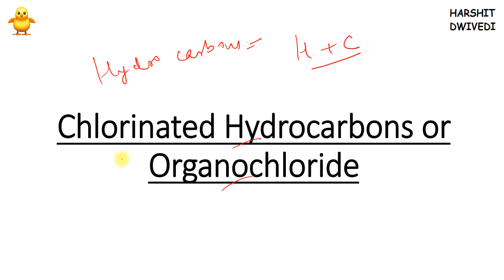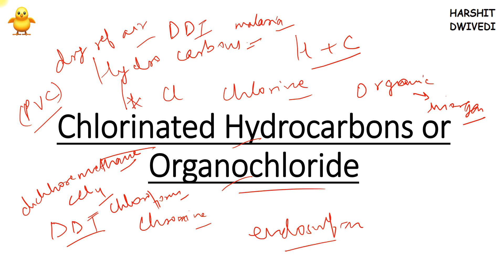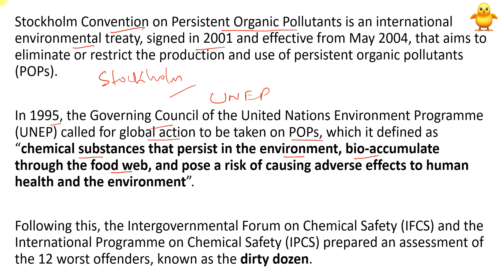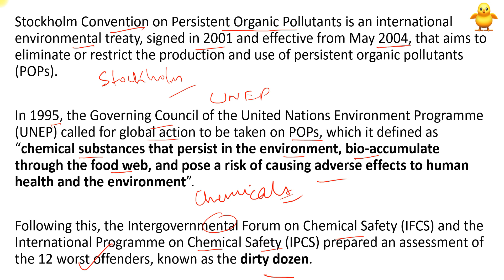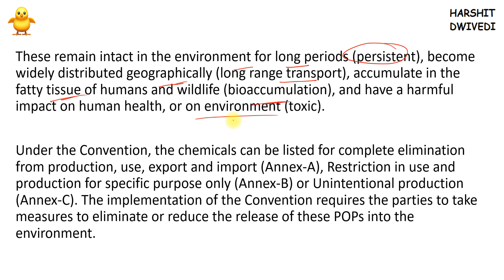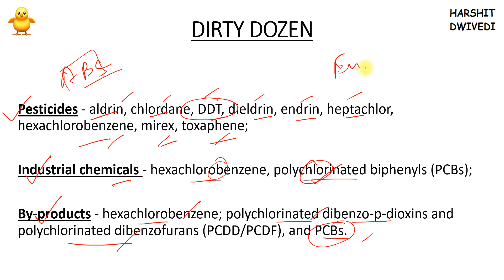Organochlorine (CHC) Pollution & Stockholm Convention on POP (In Hindi)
In this video I have talked about Chloro Hydrocarbons and Organochlorine pollution. These are elements which are non-biodegradable by the metabolic activity of organisms. These are also known as Persistent Organic Pollutants and these have been banned under Stockholm Convention. Initially in 2004, the Stockholm Convention banned Dirty Dozen and till now a total of 26 chemicals.